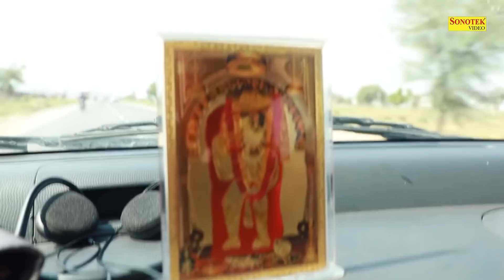इस भजन को सुनने से आपकी सभी मनोकामना पूरी होगी गारंटी से | Mehandipur Balaji | New Balaji Bhajan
इस भजन को सुनने से आपकी सभी मनोकामना पूरी होगी गारंटी से | Mehandipur Balaji | New Balaji Bhajan 2020